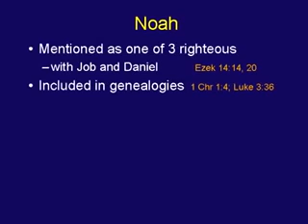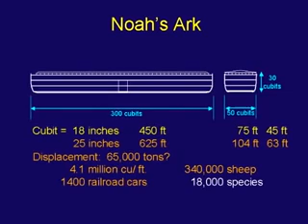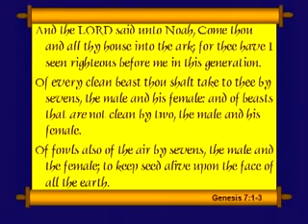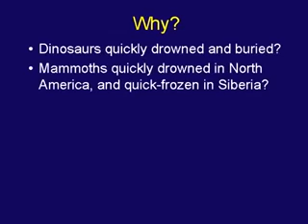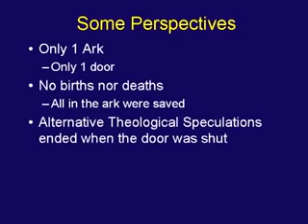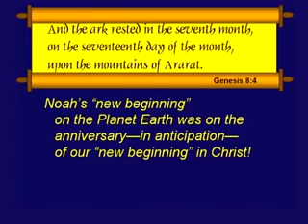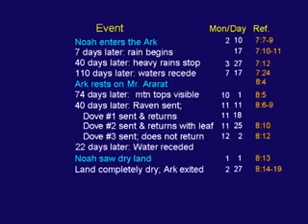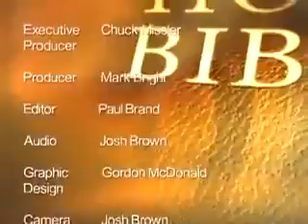Chuck Missler Genesis 5/31/2018 - YouTube